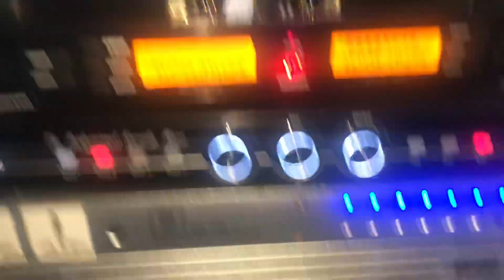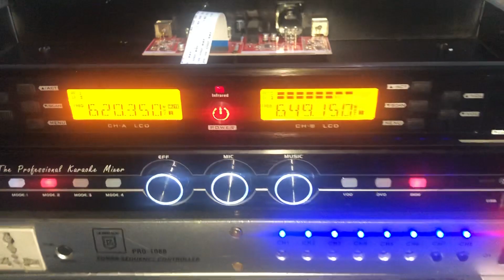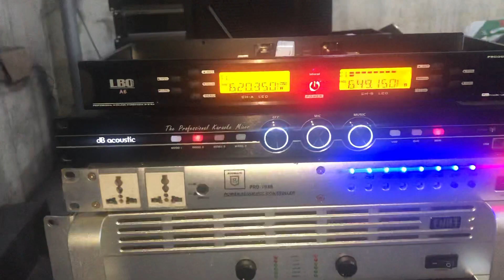Rất nhiều rất nhiều mic đẹp đẩy đẹp đã cập bến. Các bác đừng vội tiêu tiền nhé !!!